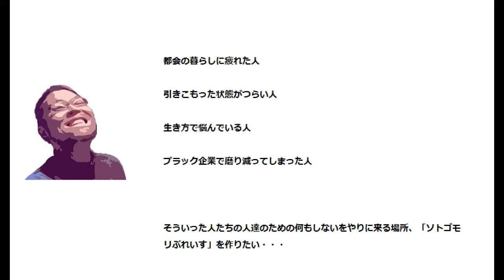【単管カーポートDIY】水道管が埋まってるから地中に埋められず。納屋から木挽のこぎりも出てくる